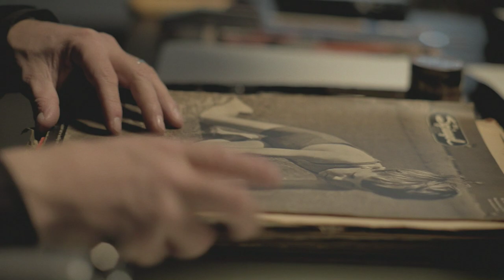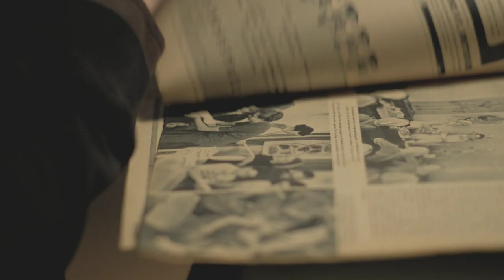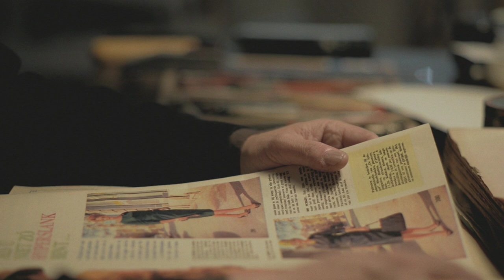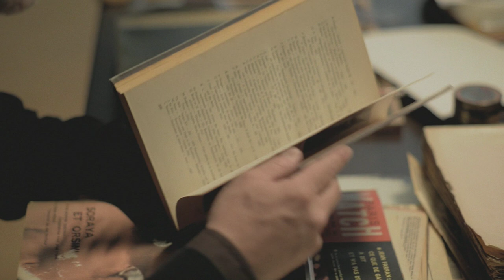Gemeentemuseum Den Haag - Marcel van Eeden: Sammlung Boryna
De Ouborg Prijs wordt om de twee jaar toegekend aan een Haagse kunstenaar met een oeuvre dat zowel (inter)nationaal als lokaal van grote bekentenis is. Deze stadsprijs voor beeldende kunst, vernoemd naar de Haagse kunstenaar Pieter Ouborg (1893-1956), is dit jaar door de jury toegekend aan Marcel van Eeden (Den Haag, 1965). De toekenning bestaat naast een bedrag van €10.000 uit een publicatie bij Stroom en een presentatie in het Gemeentemuseum Den Haag. Ter gelegenheid van deze prijs toont Van Eeden zijn installatie 'Sammlung Boryna' (2009), bestaande uit 60 tekeningen en twee sculpturen, die inmiddels door het museum is aangekocht.

In Van Eedens relatie met het Gemeentemuseum Den Haag is zijn ontwikkeling als kunstenaar goed af te lezen. Zo bevinden zich in de collectie al een kleine groep tekeningen van net na zijn afstuderen aan de KABK in 1993. Door deze tekeningen maken we kennis met de grote gemene deler in Van Eedens oeuvre. Al de voorstellingen die hij tekent zijn afkomstig uit de tijd van vóór zijn geboortejaar 1965. Dit betekent dat hij werkt naar bestaand beeldmateriaal, dat hij vindt in oude tijdschriften, boeken of kranten. De onderwerpen lopen uiteen van jaren 50 interieurs, cartoons, nieuwsfeiten tot abstracte patronen of teksten. Zijn eerste overzichtstentoonstelling 'Retrograde' in het GEM (2003) bestond uit 600 tekeningen.

Sinds een aantal jaren maakt Van Eeden verhalende tekeningenseries die samen een complex (misdaad) verhaal vertellen. Feit en fictie lopen hierbij continu door elkaar. Drie personages spelen een centrale rol: de botanist Karl McKay Wiegand, de archeoloog Oswald Sollmann en de psychiater Matheus Boryna. Allen kunstliefhebbers en makers. In 'Sammlung Boryna' gaat het om Matheus Boryna, een personage dat gebaseerd is op de Duitse psychiater Hans Prinzhorn, die in de jaren twintig van de vorige eeuw een verzameling aanlegde met kunstwerken van zijn patiënten. Prinzhorn was de eerste die zich bezig hield met dit soort 'outsider art'. De installatie 'Sammlung Boryna' verwijst naar zijn verzameling, maar is gebaseerd op diverse beeldbronnen.

Volgend jaar, tien jaar na het eerste retrospectief van Van Eeden, organiseert het GEM opnieuw een tentoonstelling van zijn werk. Na dit jaar 'Sammlung Boryna' gepresenteerd  te hebben, kan het museum dan de volledige complexiteit van de verschillende verhaallijnen tonen.

De jury, bestaande uit: Justin Bennett (beeldend kunstenaar, faculteitslid Instituut voor Sonologie, Den Haag); Roos van Put ( adviseur beeldende kunst en podiumkunst Raad voor Cultuur tevens voorzitter commissie(s) Mondriaan Fonds); Marie-José Sondeijker (Galerie West); Benno Tempel (directeur Gemeentemuseum Den Haag); Arno van Roosmalen (directeur Stroom Den Haag en voorzitter jury Ouborg Prijs), was het ook unaniem eens in haar keuze voor Marcel van Eeden. 'Van Eeden is een kunstenaar van wie het rijke oeuvre ongekend is, van een constante hoge kwaliteit en heeft door zijn internationale praktijk  een enorme reikwijdte".  Op vrijdag 8 november vindt de officiële prijsuitreiking plaats die zal worden verricht door Marjolein de Jong, wethouder van Cultuur, Binnenstad en Internationaal.

Bij de prijs en tentoonstelling verschijnt een publicatie van Marcel van Eeden Prijs, € 25 (Uitgever: Stroom Den Haag; Vormgeving: Elektrosmog, Zürich), verkrijgbaar bij Gemeentemuseum Den Haag, Stroom Den Haag en diverse boekhandels.

Een film van Greenshot Films in opdracht van Gemeentemuseum Den Haag